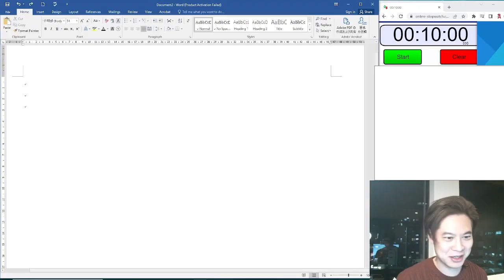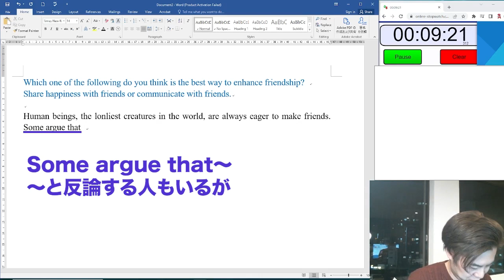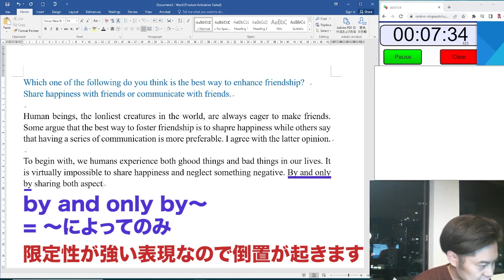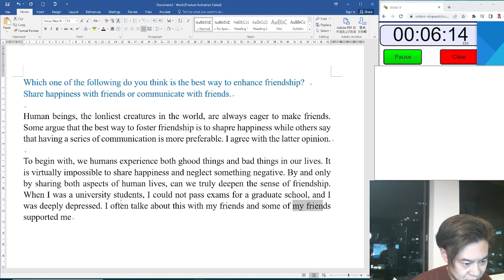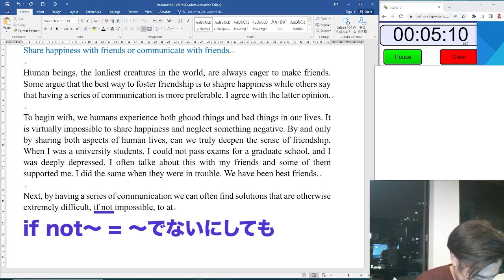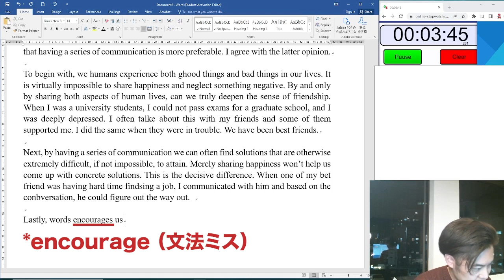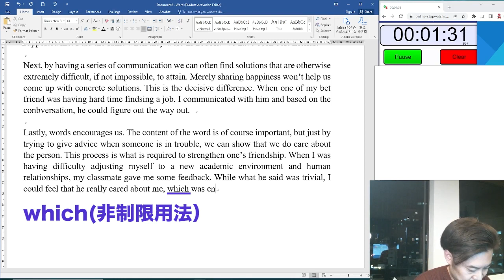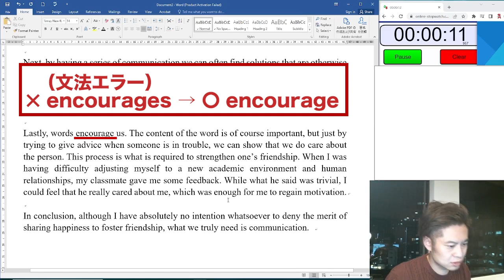【TOEFL お遊び動画】絶対に書いて見せる！ 結果やいかに？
★3月1日スタート、TOEFL講座開催！興味ある方はここから情報GET！【🎁特典あり】
＊新セクション完全対応です^^

詳細は登録されたアドレスに即時届きますので、お楽しみに！
（届かない場合は迷惑メールBOXをご確認ください）

特典内容（これだけでも TOEFLスコアが上がります）
🎁高得点サンプルエッセー 27点ターゲット
🎁120点講師による　Speaking, Writing スコアアップの解説書
🎁リスニング強化授業、60分の有料授業を無料プレゼント

【TOEFL 超必須3500】
★テストを徹底分析して編纂されたTOEFL単語帳！
＊著者は私です。全身全霊をかけて、一番出る単語を、点数が上がるような形で編纂した魂の単語帳です！この単語帳は、単に単語力を高めるだけではなく、リスニング力はもちろん、リーディング力、スピーキング力、ライティング力を高められる単語帳になっています。

【TOEFL 完全模試】
★TOEFL iBT 受験者専用の、模擬テストです！

【本日の動画】
前回は15単語足りず惜しくも残念な結果になってしまったので、今回再チャレンジしました！
今回こそは！

実際にエッセイで使える表現がたくさんあるので是非どんどん盗んで使ってください！

BGMで使用している音楽は以下です。